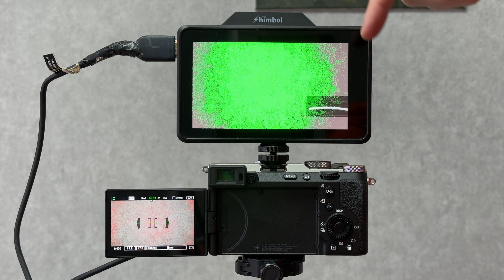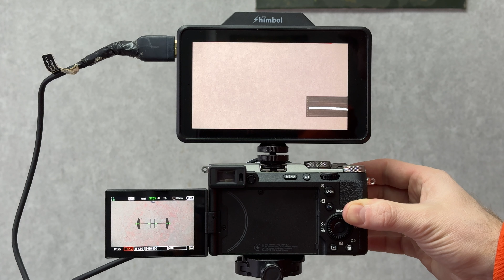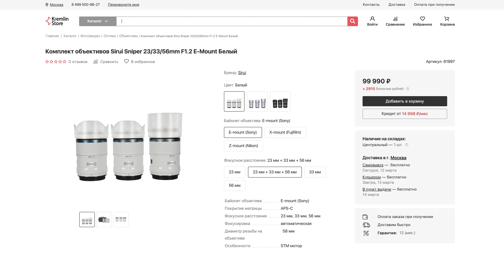Sirui Sniper | ВИНТАЖ и много БОКЕ на кропе